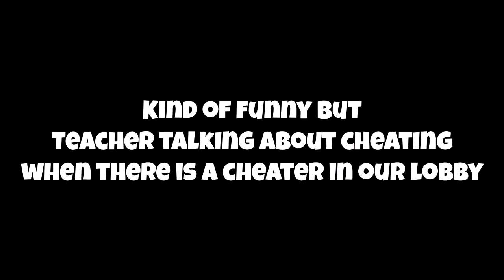THANOS IN FALL GUYS??? | Fall Guys is Wack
~PerfTaco